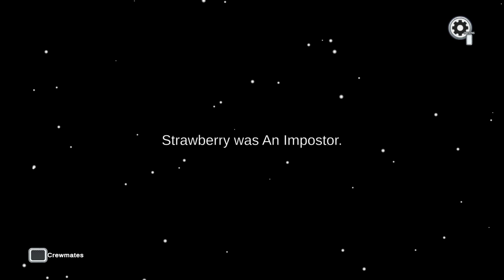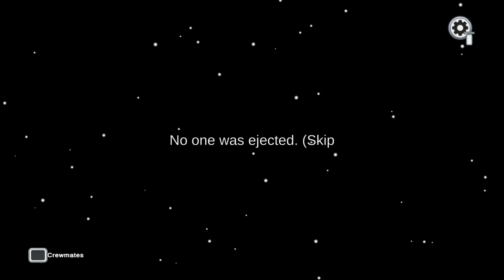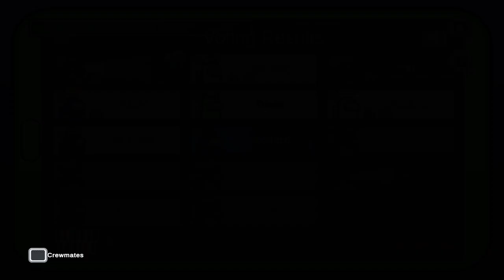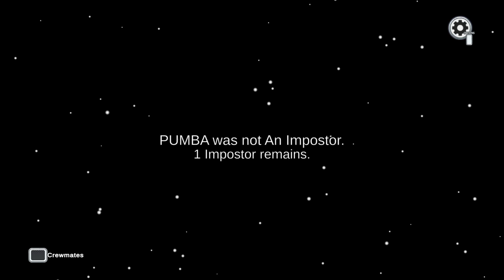Among Us with friends